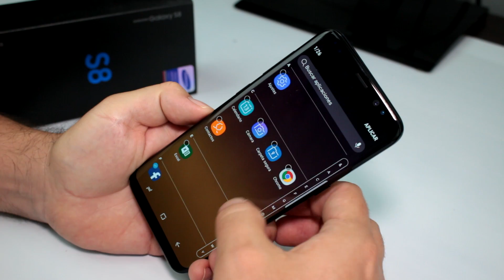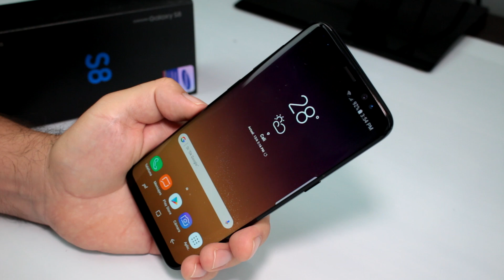Ocultar Aplicaciones Samsung S8 - Trucos Galaxy S8 y S8 Plus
Cómo esconder aplicaciones en el Samsung Galaxy S8. trucos interesantes para el Samsung Galaxy S8 y S8 Plus.